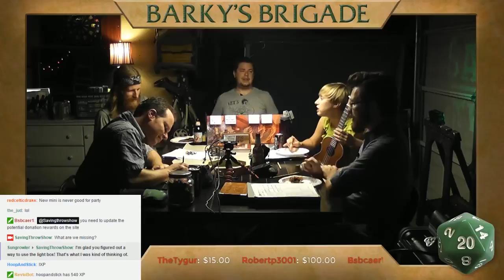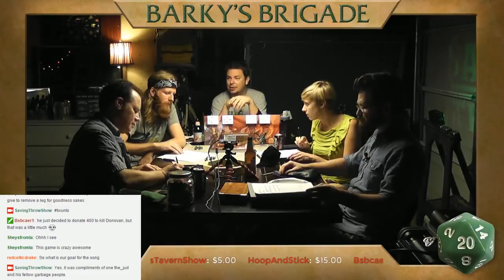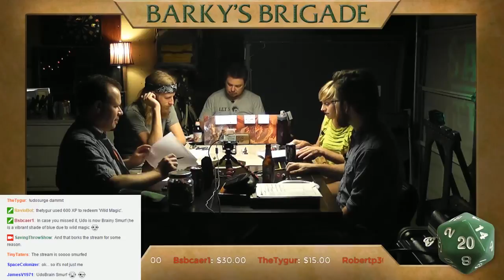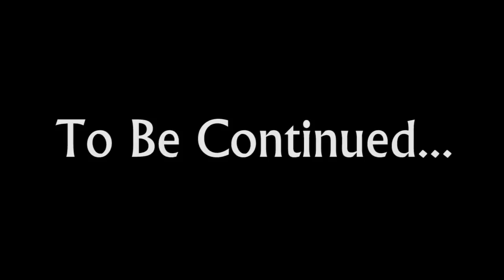Saving Throw - Barky's Brigade - Season 2, Episode 5, Part 1 - D&D 5e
The party seeks a blue flower to heal Donovan's leg, but it is protected by the mighty IRON TUSK.

Watch the Actual Play action in this D&D 5e-based adventure!

Directing/Editing
Dom Zook